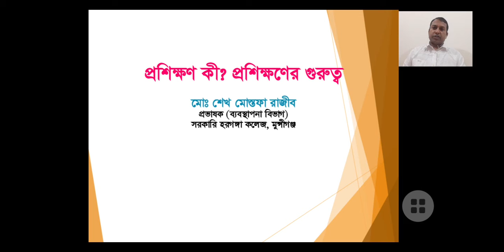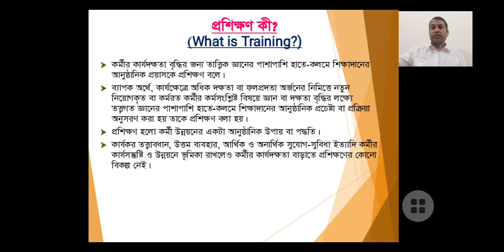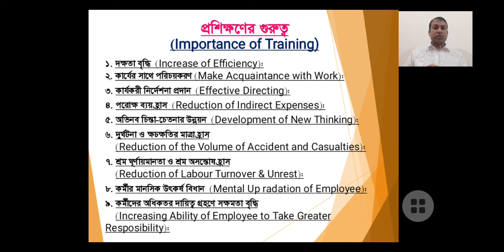Online Class 148 || Business Organization Mgt 2nd Paper || Staffing || Ch 5 P13 || HSC || Razib Sir